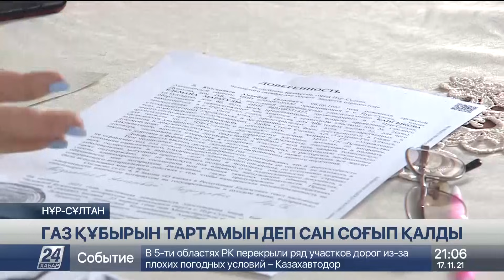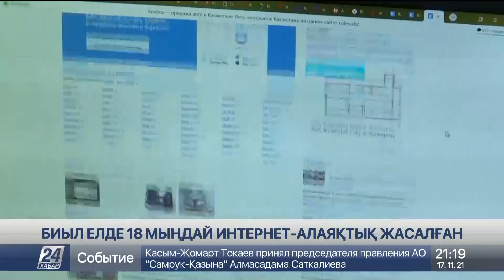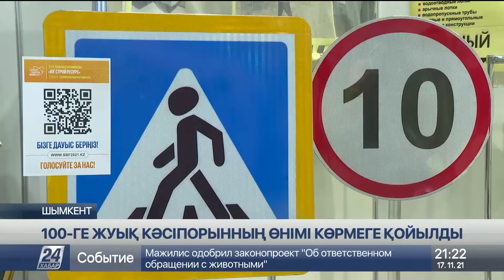17 қараша 2021 жыл - 21:00 жаңалықтар топтамасы